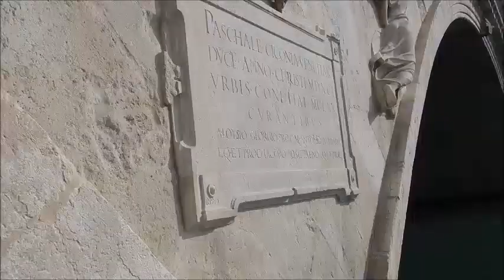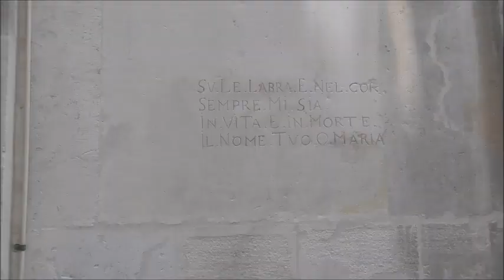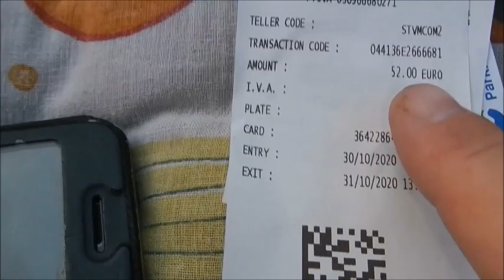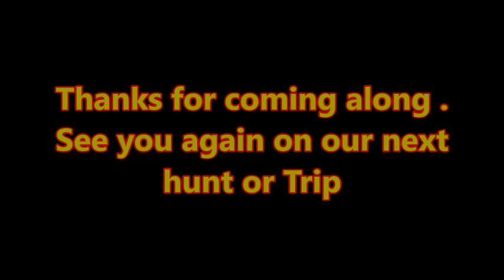A day out in Venice via the Dolomite Mountains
2 things about Metal Detecting . No 1 it keeps you healthy and No 2 the thrill of finding old artifacts and coins ,sometimes thousands of years old is so exilorating . Thde Buzz is continuous because you are always finding new Artifacts and coins.